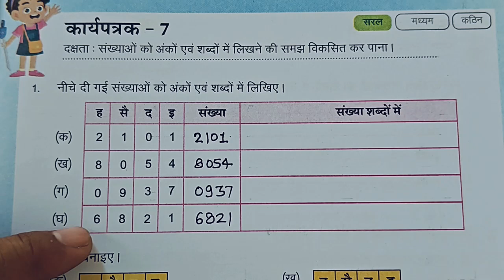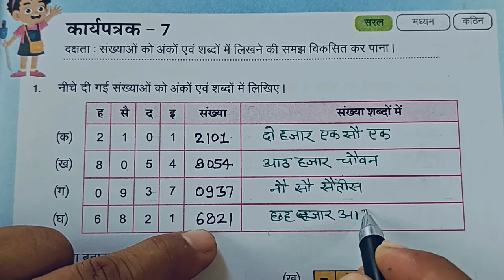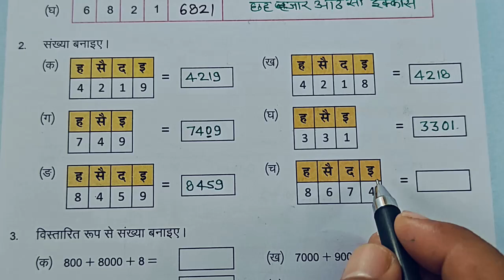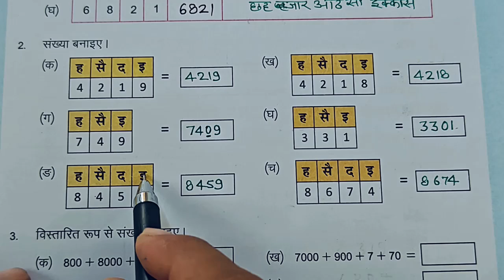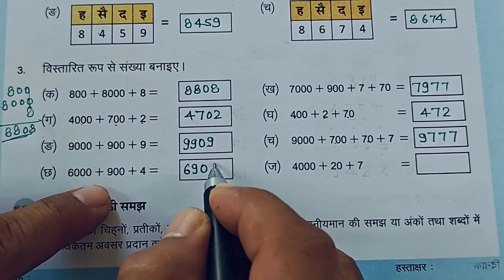कक्षा 6 और 7 गणित कार्यपुस्तिका कार्यपत्रक 7||Karyapatrak 7 Ganit Karyapushtika Class 6-7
कक्षा 6 और 7 मैथ्स प्रवाह वर्कबुक कार्यपत्रक सात||Pravah Workbook Worksheet seven Class 6-7
‌कार्यपत्रक 7 गणित क्लास 6 7 प्रवाह कार्य पुस्तिका
गणित कार्यपत्रक 7 कक्षा छह और सात
कक्षा छः सात गणित कार्य पुस्तिका प्रवाह कार्यपत्रक 7 कार्यपत्रक 7 कक्षा छह सात प्रवाह कार्य पुस्तिका गणित आओ करें और सिखों कक्षा छह से सात के बच्चों के लिए रिमेडियल वर्कबुक फॉर क्लास 6th और 7th
प्रवाह 2 ब्रिज कार्य पुस्तिका गणित कक्षा छह सात
कार्यपत्रक 7
कार्यपत्रक 7 गणित कक्षा 6 और 7
6th and 7th standard Ganit karypatrak 7
Ganit worksheet 7 class 6-7
कक्षा छह सात गणित कार्य पुस्तिका कार्यपत्रक-7 सत्र 2024-25
Grade 6 and 7 गणित worksheet 7
कक्षा 6 और 7  गणित कार्य पुस्तिका प्रवाह कार्यपत्रक 7
प्रवाह गणित कार्य पुस्तिका कक्षा छह सात कार्य पत्रक 7
कक्षा छह सात हिंदी वर्कबुक कार्य पत्रक 7
Class 6-7 Pravah ganit Workbook||Pravah ganit Worksheet seven
Ganit Worksheet 7 for Grade 6-7
Grade 6 and 7 Pravah maths Workbook | Worksheet 7| Bridge Remediation Workbook Class 6 and 7

pravahworkbookkaksha6-7
class6-7hindi
karypatrk7himdiclass6-7
Class 6-7 Pravah ganit Workbook Worksheet 7
learn ganit
Pravah bridge workbook Ganit class 6-7 english medium
प्रवाह गणित worksheet 7
English worksheet 85👎